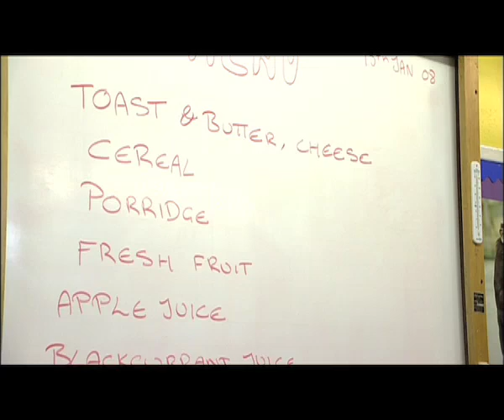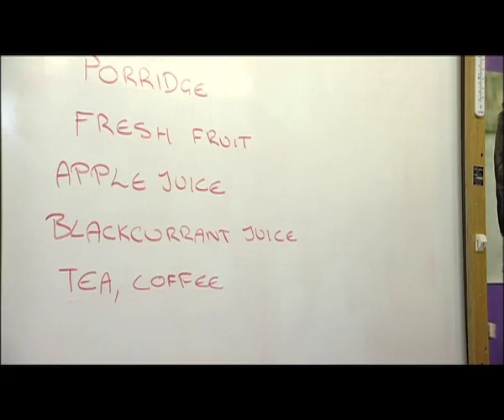Launch of a National Discussion on Food in Scotland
Rural Affairs Secretary Richard Lochhead begins a debate on how Scotland can realise the full potential of its food.